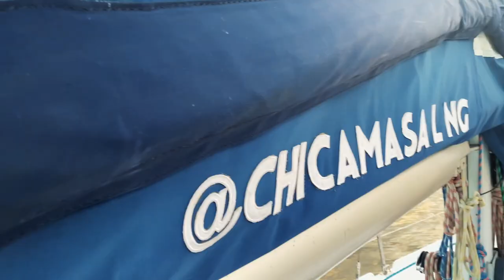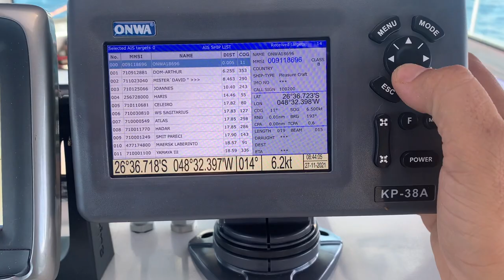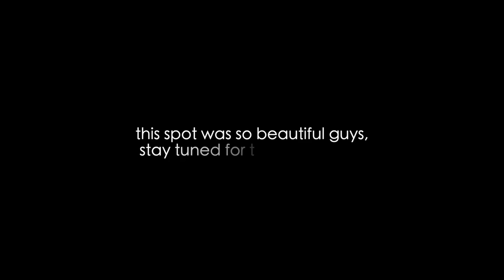We are ready to SET SAIL ! Our BOAT LIFE is just beginning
We are finally ready to start sailing North!
In the past few weeks, we were preparing to leave, we said goodbye to family and friends to finally follow our journey. This video shows the beautiful sailing of Chicama, the blue ocean, a beautiful sunrise and an amazing sunset. We hope you enjoy it and stay with us on this journey that we guarantee will be a mind-blowing experience!